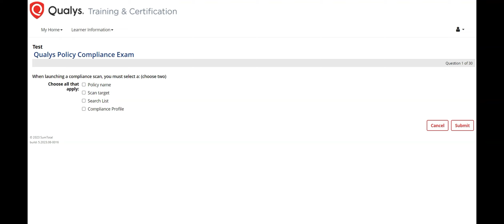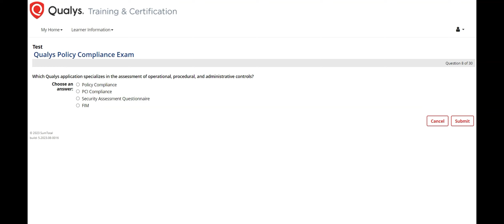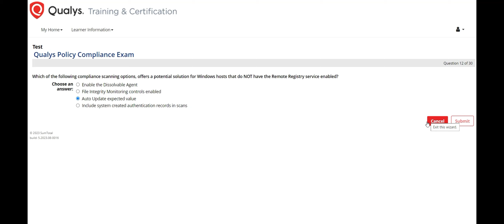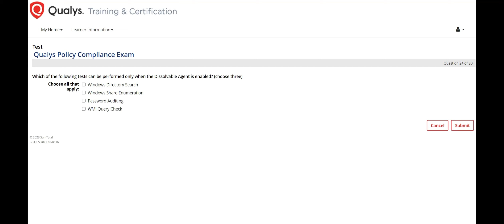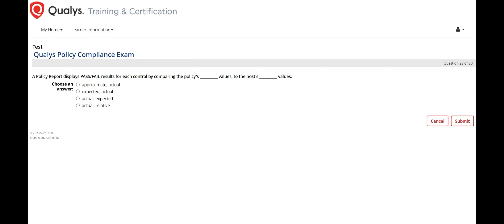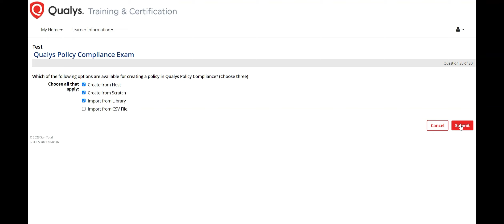Qualys Policy Compliance Exam Live Question & Answers | Passed ...!!!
Qualys Policy Compliance Exam Live!!!
Qualys VMDR Exam Live Question & Answers | Passed ...!!!